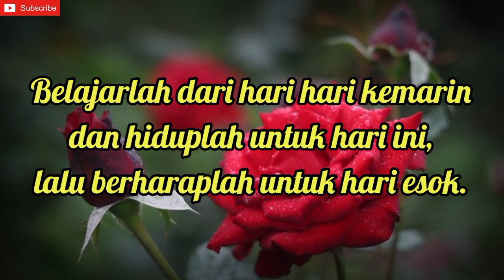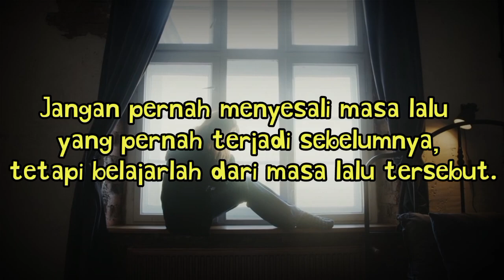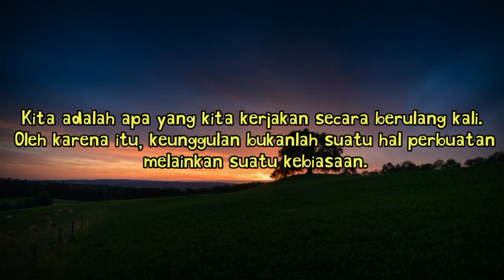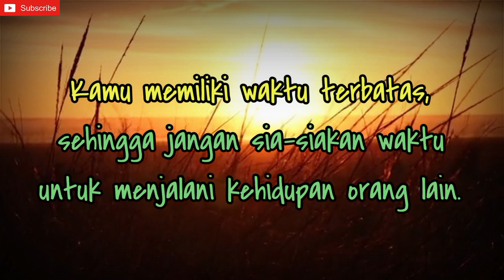Quotes || Kata-kata Bijak Penuh Makna Membuat Hidup Lebih SEMANGAT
Setiap orang memang tak bisa mengelak dari yang namanya ujian atau cobaan hidup. Namun, setiap permasalahan yang terjadi di hidup pasti memiliki pelajaran yang bermanfaat. Jika bisa bersabar dan bersikap tenang, kamu pasti menemukan jalan keluar dari setiap cobaan yang menghadang.

Jika tak kunjung bisa menemukan solusinya, kamu mungkin akan merasa kecewa, lelah, dan sedih. Namun, bukan berarti kamu bisa menyerah begitu saja. Sebab, permasalahan itu takkan selesai hanya karena kamu menyerah pada keadaan.

Kalaupun sedang kehilangan semangat, lebih baik lakukanlah hal-hal positif yang bisa memotivasi dirimu untuk bangkit. Salah satunya dengan membaca kata-kata motivasi kehidupan. Siapa tahu, dengan menggunakan kata kotivasi hidup bisa membuat semangat kamu bisa Kembali berkobar setelah membacanya. Tunggu apa lagi, simak ulasan kata-kata motivasi hidup berikut ini!